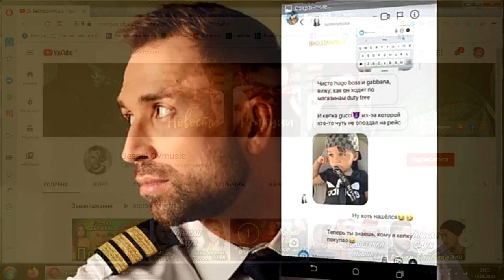Максим Михайлюк признался, что скрывал сына. Холостяк – 10 Пост шоу.